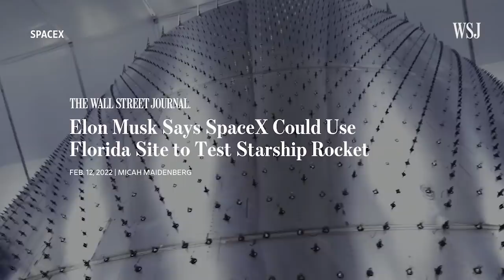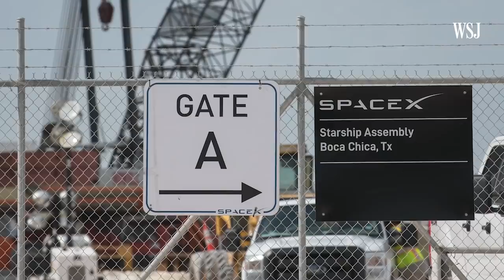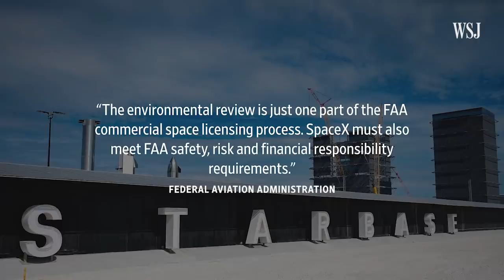Elon Musk’s SpaceX Considers Moving Starship Orbital Launches to Florida | WSJ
Elon Musk said SpaceX may move its Starship rocket tests from its South Texas Starbase to a Florida location. WSJ Reporter Micah Maidenberg explains why SpaceX is considering moving and what a move could mean for Starship’s development. Photo Illustration: Alexander Hotz/WSJ